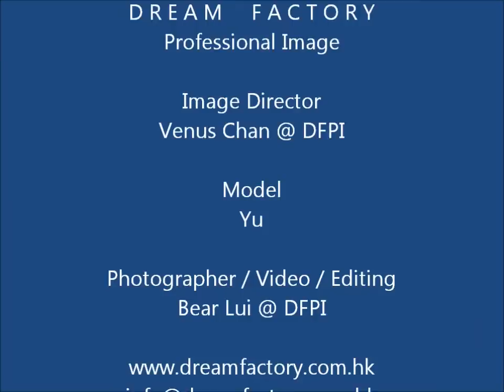Dream Factory 夢工場 - The making of Bridal Image 2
The making of bridal image 2

Image Director - Venus Chan @ DFPI
Model - Yu
Photographer / Video - Bear Lui @ DFPI